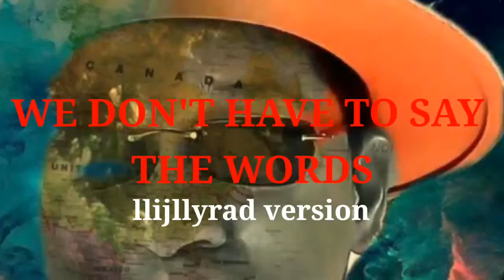We Don't Have To Say The Words -Gerard Joling-(cover by llijllyrad)